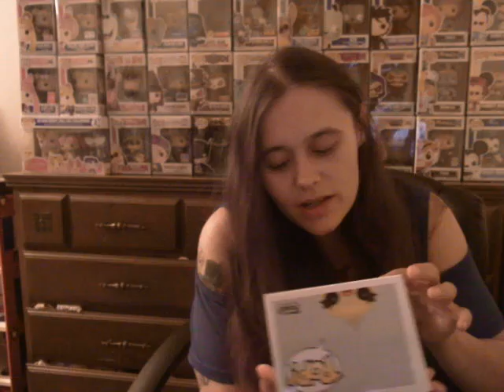Today's Exclusive Releases